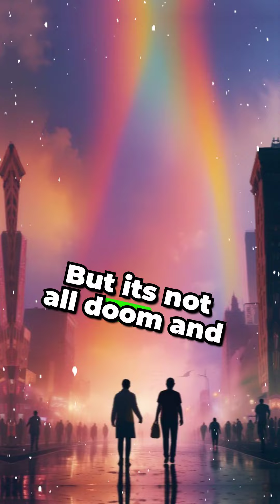🤖 The Terrifying Truth Behind Deepfake AI Technology Exposing the Dark Side of AI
Discover the astonishing realism and alarming implications of deepfake AI technology in this eye-opening video. Learn how deepfakes are reshaping the digital landscape with their potential for misuse and deception. Join the conversation on privacy, misinformation, and digital security as we delve into the world of AI-generated videos.